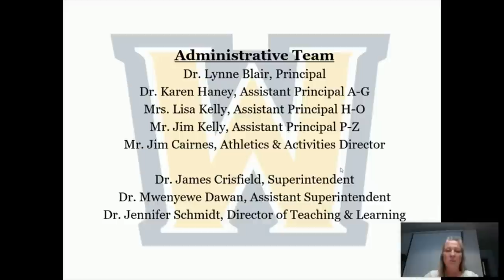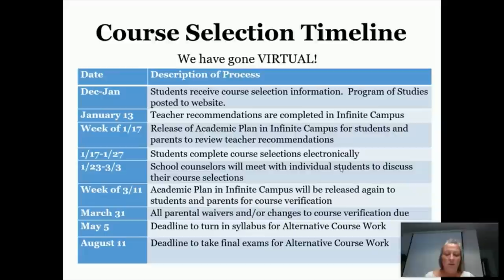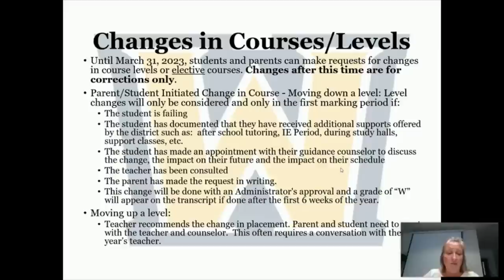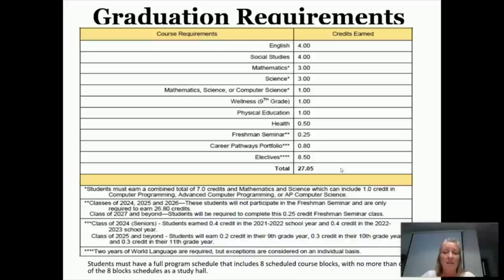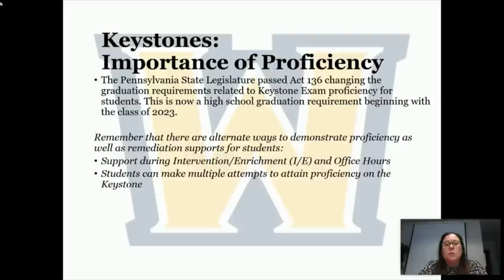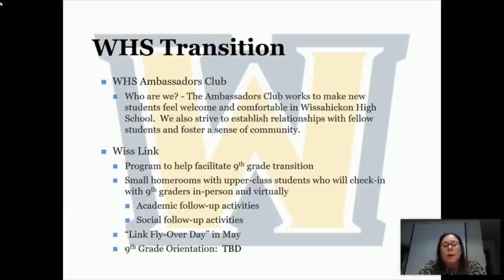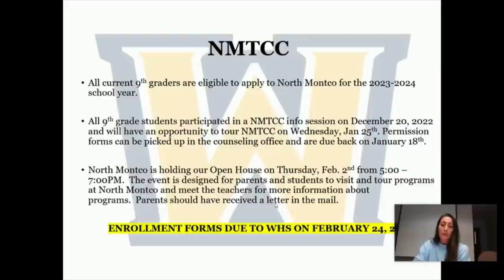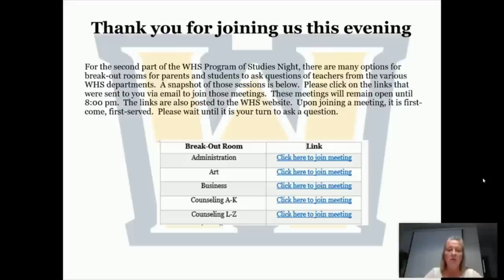Program of Studies 2023